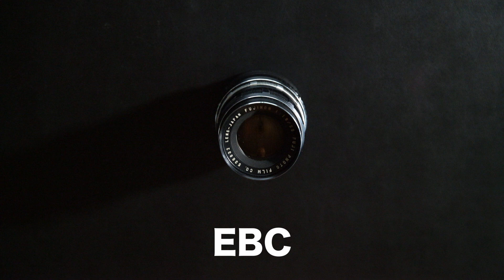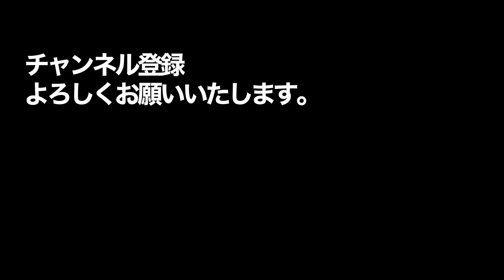#6 フルサイズミラーレスで使いたいオールドレンズ FUJINON 55mm f1.8【レンズ沼】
富士フイルム初の35mm 一眼レフカメラST-701用標準レンズとして発売されたフジノン55mm f1.8のご紹介。
同じスペックを持つPENTAX Super Multi-Corted TAKUMAR 55mm f1.8とは違った描写性を持つこのレンズ。
こんなレンズに出会うと、沼の深みにハマってしまいます。